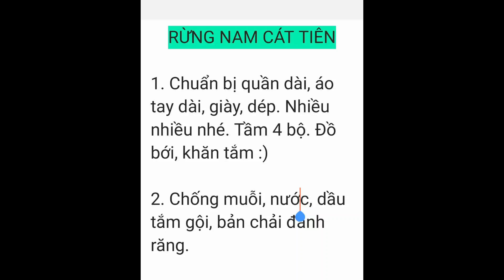Rừng Nam Cá Tiên, thăm cây, tắm hồ săn thú đêm